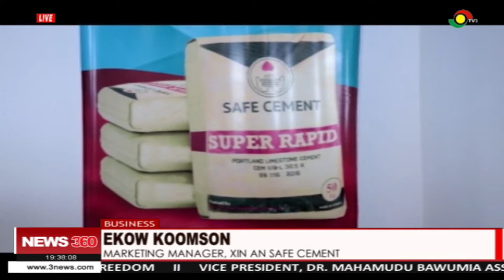XIN AN Safe Cement Ltd presents 30,000 Cedis to Asanti Akyem to help fight COVID